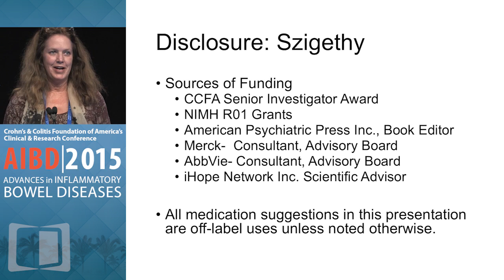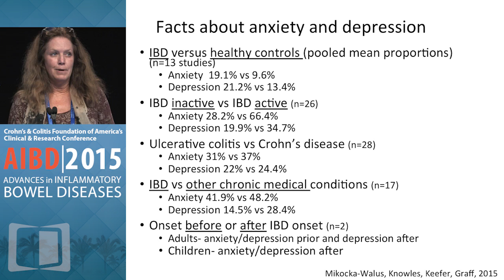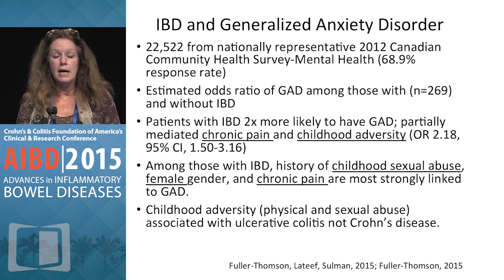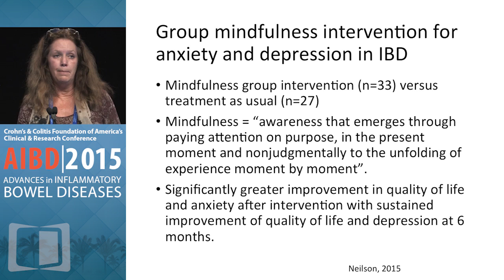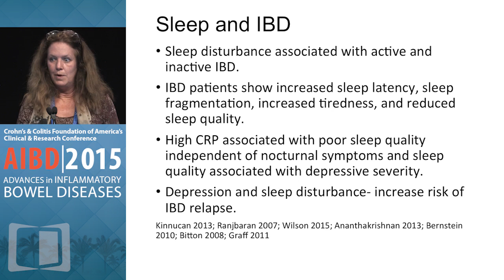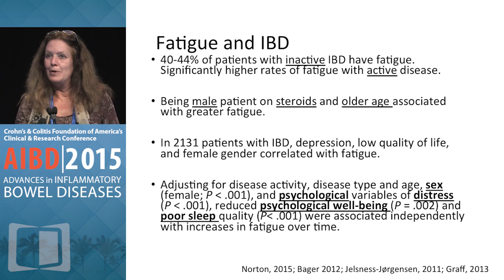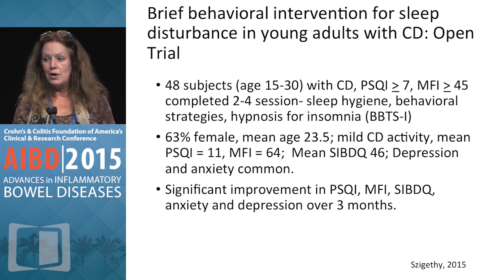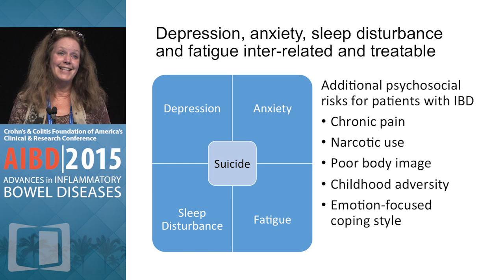What are the Common Psychosocial Issues Faced by Our IBD Patients?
Dedicated to the interests of the entire community of patients with inflammatory bowel disease (IBD), and designed to meet the educational needs of all healthcare professionals who treat and manage patients with IBD, 2015 Advances in Inflammatory Bowel Diseases: Crohn's & Colitis Foundation's Clinical and Research Conference is the foremost event for investigators and healthcare professionals to come together, share their knowledge and experience, and learn about the latest advances and new insights for personalized care of patients with IBD.

In this presentation, Dr. Eva Szigethy discusses the common psychosocial issues faced by IBD patients.